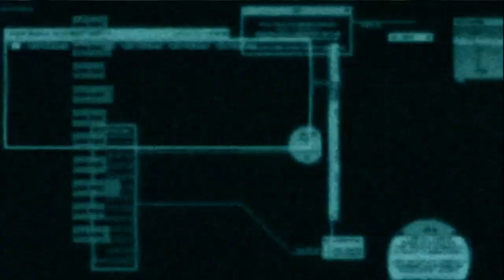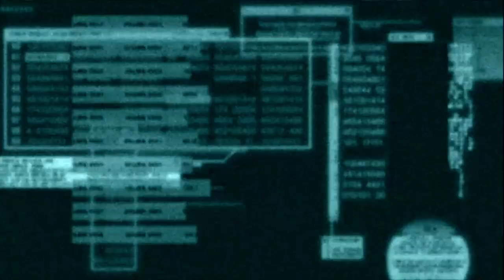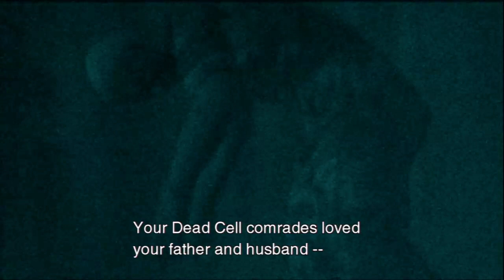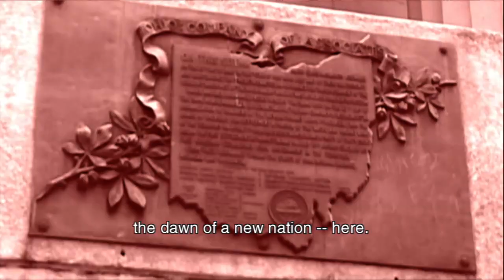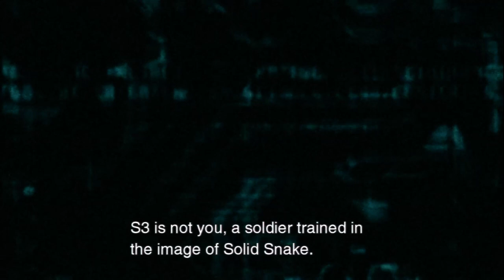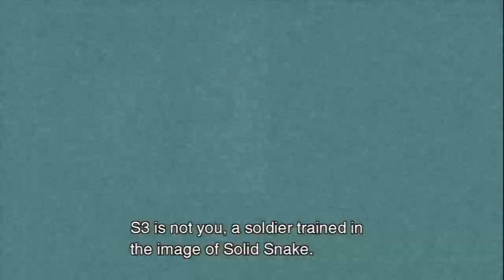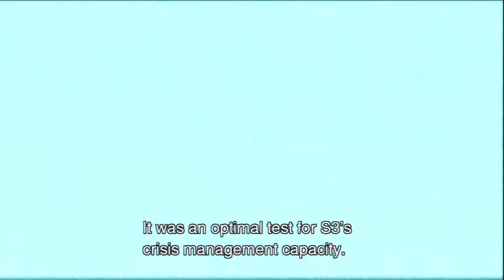Sons of Liberty Edition 2 P2